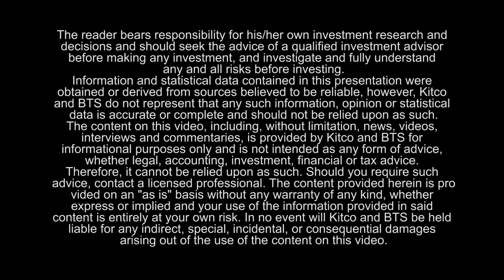"A District-Sized Play" - Brien Lundin with Precipitate CEO Jeff Wilson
Brien Lundin, Editor of Gold Newsletter, interviews Precipitate's CEO Jeff Wilson at the May 5-6 2017 Metals Investor Forum.